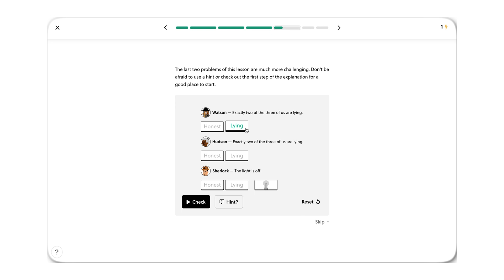A Practical Guide to Achieving Success